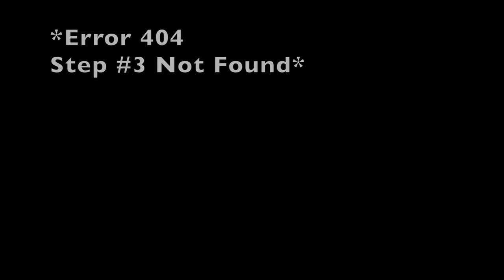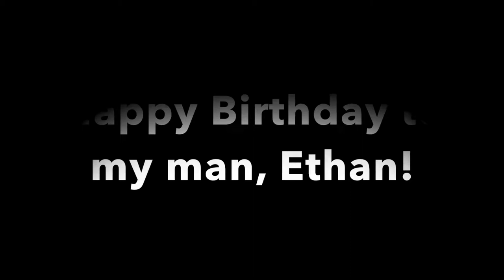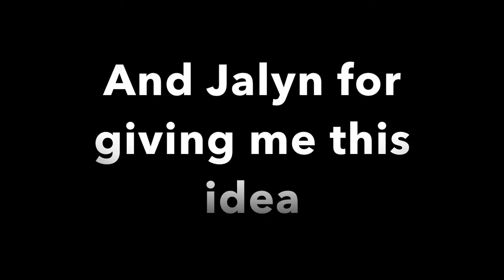WILMORE BOY 2: A HOW 2 GUIDE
In this episode of Wilmore Boy, you will learn how to become a super hero yourself! Please enjoy this episode as Wilmore Boy walks you through seven steps to become like him.

Happy Birthday, Ethan! I hope this shoutout video made your day extra special!
Also, special shoutout to my life group guys.. you all rock!

Wilmore Boy will return...